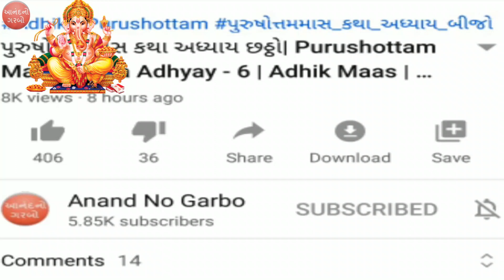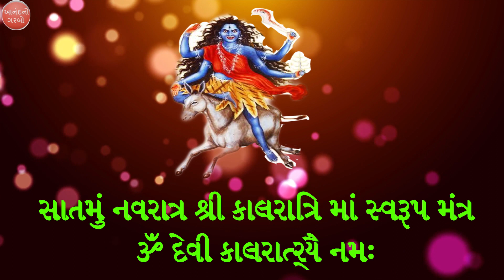Navdurga Mantra | Navratri Day 7 | Kalaratri Mata | मां कालरात्रि | શ્રી કાલરાત્રિ માં | MahaKali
Lakshmi Bhakti

Online Buy Pujan Saman From Amazon & Flipkar Sale

પૂજા નો સામાન ઓનલાઈન ખરિઘી કરી શકો છો
શણગાર કરેલી ઘાતુ થાળી  દિવો, ઘંટળી , કળશ

Navratri,
Navratri Day 6,
Kalaratri Mata ,
Kalaratri Mata Mantra ,
Mantra,
Mantra 108 Times ,
Navratri Mantra,
Mantra Navratri,
New Mantra,
Navratri New Mantra,
શ્રી શૈલપુત્રી માં,
शैलपुत्री,
Kalaratri  mantra,
navdurga mantra ,
anand no garbo,
navratri day 6 mantra ,
કાલરાત્રિ ,
aanand no garbo ,
mata Kalaratri mantra ,
navaratri mantra ,
navdurga ,
navdurga no garbo ,
navratri ,
navratri mantra ,
navratri mantra day 6 ,
Kalaratri mantra 108 ,
Kalaratri mantra status ,
Kalaratri,
Kalaratri gujarati ,
Kalaratri mata mantra,